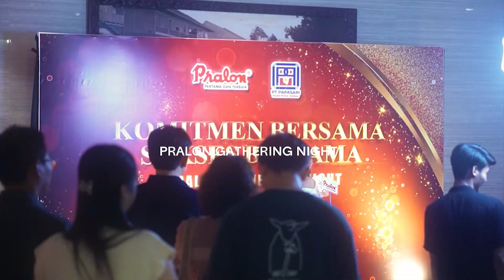PRALON GATHERING NIGHT - PONTIANAK 2024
Malam penuh kebersamaan, di mana tawa, cerita, dan momen tak terlupakan di Pontianak! setiap detik begitu berarti bersama customer setia Pralon! Kalian adalah bagian dari keluarga besar🙌✨ Sampai bertemu di tahun mendatang untuk kesuksesan bersama! 🔥💯